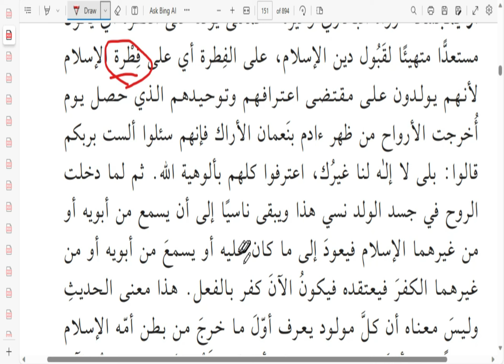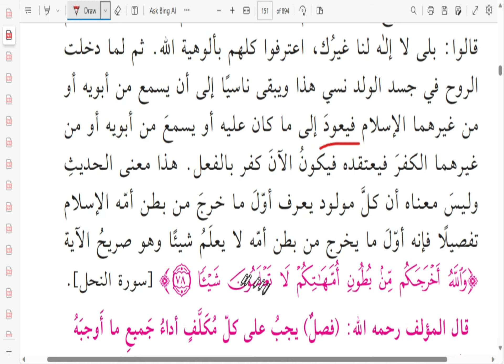Giving Detail When Testifying about Apostasy/If a Child Commits Blasphemy/Being Born on the FiTrah